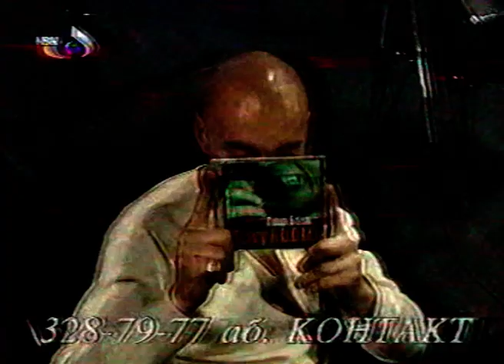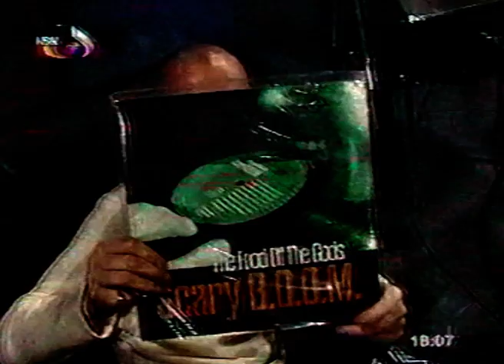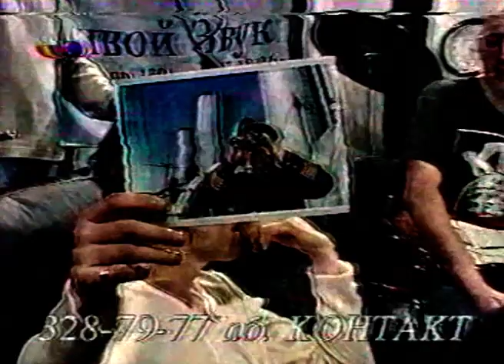Scary B.O.O.M. on NBN TV channel. 2000.